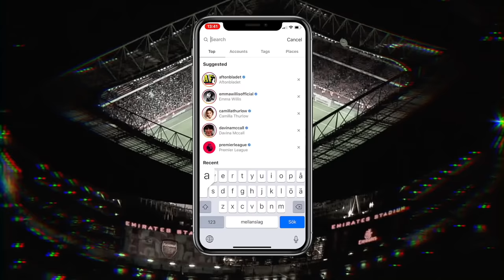This is What Makes Aubameyang World Class!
This is What Makes Pierre-Emerick Aubameyang World Class!
👤 Im an 19 year old video editor from Sweden with a huge passion for Arsenal. I started this channel back in 2014 and it has grown to become my favourite thing to do. Follow my private life on Instagram: @filiphennig